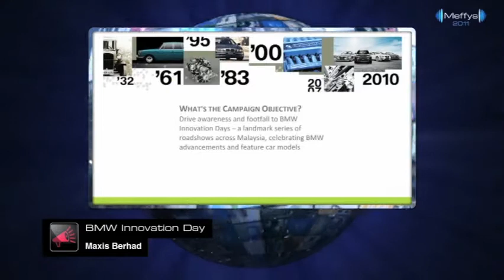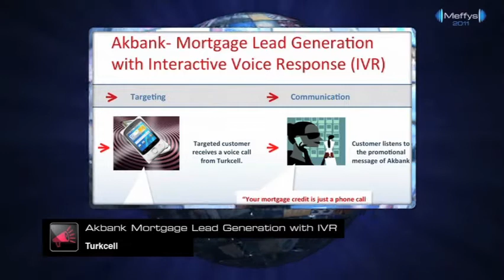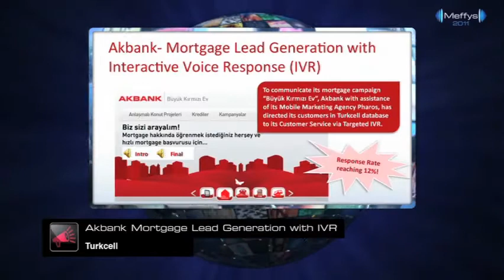Ad Campaign Award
This is the nominee reel for the Best ad Campaign category, shown at the 2011 Meffys Awards Gala Dinner on July 7th, 2011.  This award recognizes the importance of mobile brand awareness and  engaging consumers in a personal and targeted way.  It looks at how mobile is being used effectively to create successful campaigns and produce branded content in its own right.

The nominees are:

Advice Group for Barilla - Ringo Digital Collection
Maxis Berhad for BMW Innovation Day
net-m for Universal Pictures "Bridemaids" Mobile Site
The Coca Cola Company for Sprite Slam Dunk 2011
Turkcell for Arbank Mortgage Lead Generation with IVR